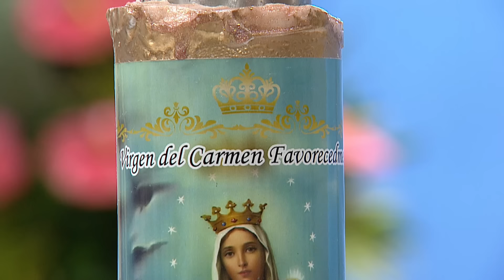Santo Rosario de hoy Jueves 30 Noviembre de 2023 📿 Misterios Luminosos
Las Damas de la Virgen nos acompañan a orar el Santo Rosario de hoy Jueves 30 Noviembre de 2023 con los misterios Luminosos.

Santo Rosario de hoy